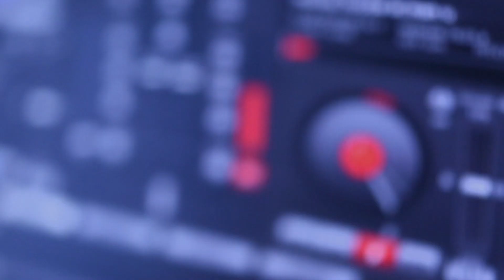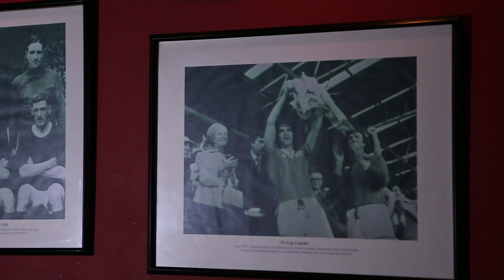Chicken Schnitzel - Chef Deepu - Football Foodie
Zee TV Presents Khana Khazana By Chef Sanjeev Kapoor Watch Celebrity/Model Sunanda Wong interact with Chef Deepu who shares the recipe of 'Chicken Schnitzel' in the new show Football Foodie dedicated to football fans only on Zee Khana Khazana.